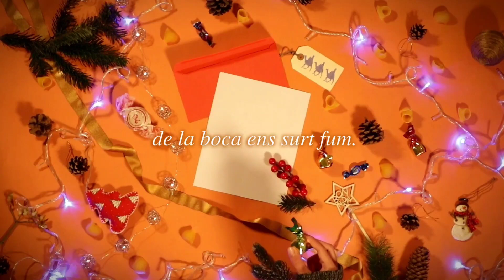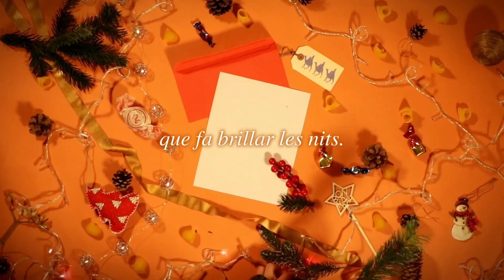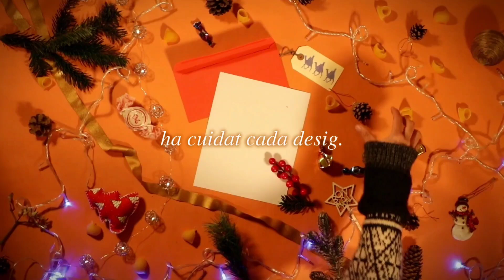AMBAUKA - La màgia del Nadal (base instrumental KARAOKE)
Base instrumental de "La màgia del Nadal" perquè la canteu a ple pulmó a l'escola, a casa o a la coral, amb amics i família per desitjar a tothom un Nadal ple de somnis i cançons!
El millor regal serà viure amb vosaltres aquest Nadal!

✨LA MÀGIA DEL NADAL
Idea: AMBAUKA i Cavalcada Molins.
Música i lletra: Josep Miquel Janés.
Producció: Cesc Valverde.
Enregistrament i edició: Guillem Ventura a Roomlab.
Mescla: Quique.
Masterització: CatMastering.
Vídeo: Laura Sagristà.
Publicació: La catenària.

LLETRA:
Xu xururú xu xururú xu xurururú

Cada cop que arriba el fred,
cada cop que pengem llums
quan mengem torrons
i les xemeneies treuen fum.
La carta a la mà per rebre el Patge Amelí.
ja és Nadal i els nervis van per dins.

És màgic riure amb el fred,
de la boca ens surt fum.
Abraça’m fort, cantem cançons,
aquest Nadal passem-lo junts!

és quan tu hi ets, quan tu hi ets
i els regals són somriures,
somriures sincers.
No cal que busquis massa,
ja tinc tot el que em cal,
que el millor regal
és viure amb tu aquest Nadal.

Seguint l’estel d’Orient
que fa brillar les nits,
arriben els Reis Mags
fent somriure grans i petits.
La pluja de caramels i una nit per somiar.
Anem a dormir i que sigui ja demà!

La Fada dels somnis, dia i nit,
ha cuidat cada desig,
Aquest Nadal passa'l amb mi!

somriures sincers.

Viure amb tu aquest Nadal,
aquest Nadal, aquest Nadal,
veure tothom ben content.

vull viure amb tu aquest Nadal!
aquest Nadal vull viure’l amb tu!